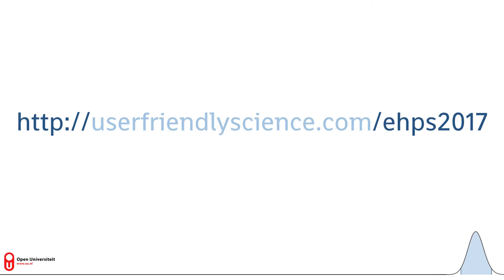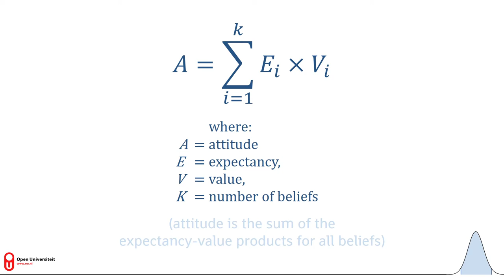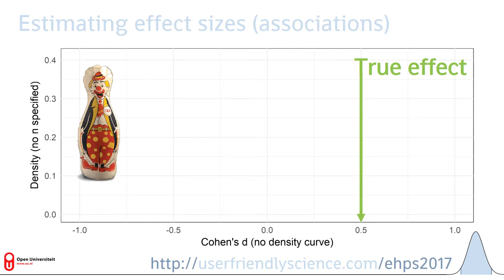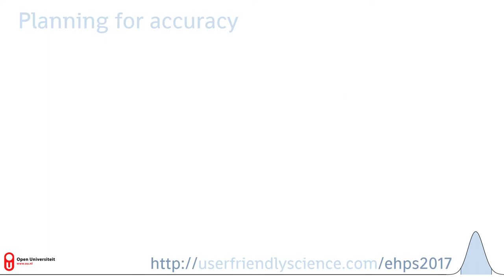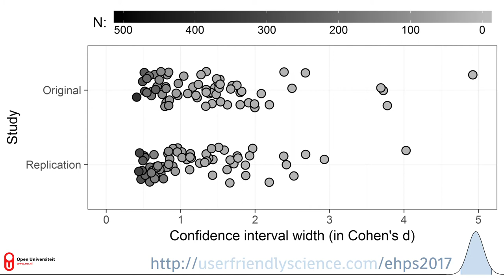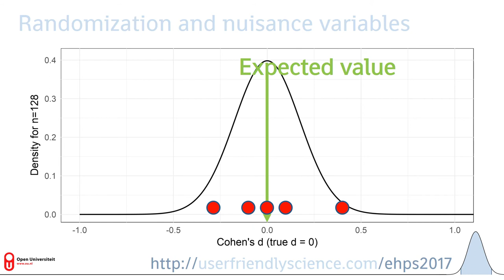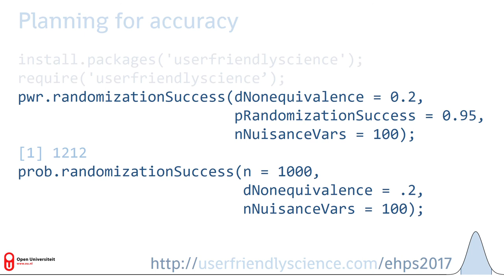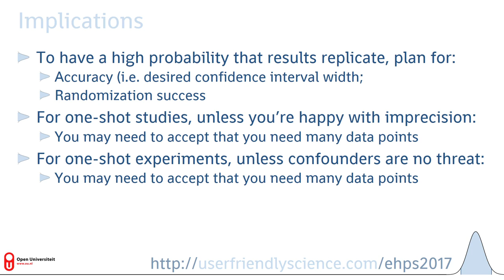How to achieve replicability: Illustrations and guidelines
Dit is de Nederlandse opname van een presentatie die op de EHPS 2017 is gegeven. De auteurs van deze presentatie zijn Gjalt-Jorn Ygram Peters, Rik Crutzen & Stefan Gruijters, en deze opname is ingesproken door Gjalt-Jorn.

De oorspronkelijke titel en abstract waren:

How to achieve replicability: Illustrations and guidelines at the hand of effect size sampling distributions

Empirical research requires sampling data from the population under study. This means the outcomes of each scientific endeavour are to a degree uncertain, and therefore, replication is never guaranteed. Two determinants of replication likelihood will be discussed at the hand of the sampling distribution of Cohen’s d. The first is the likelihood that randomization succeeds in generating equivalent groups in experimental designs. The second is the accuracy of effect size estimation in a study. It will be shown that even studies with acceptable power from a null hypothesis significance testing perspective yield very unreliable effect size estimates and often fail to produce equivalent groups. This will be illustrated at the hand of re-analysed data from the Reproducability Project: Psychology. The implication is that traditional power analyses and sample size guidelines underestimate the sample sizes required to obtain findings that are likely to stand the test of replication, and so often cannot inform study planning. Therefore, functions to compute the sample sizes required to obtain replicable results have been implemented in R package userfriendlyscience and will be introduced, and guidelines will be presented based on these computations.  These guidelines make clear that there is a need to considerably adjust the expectations regarding sufficient sample sizes. This is important for researchers, and maybe even more so for funders, who will have to get used to the considerably longer timeframes, slightly larger funds, and stricter requirements in terms of acceptable sample sizes that are necessary to build a replicable evidence base in psychology.